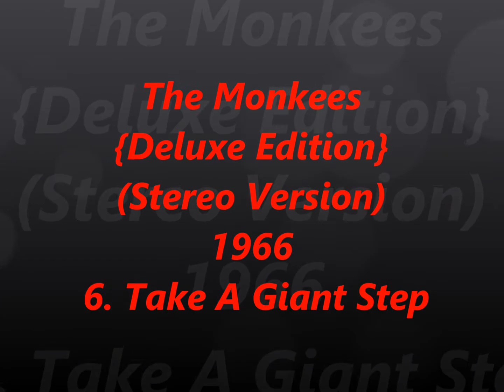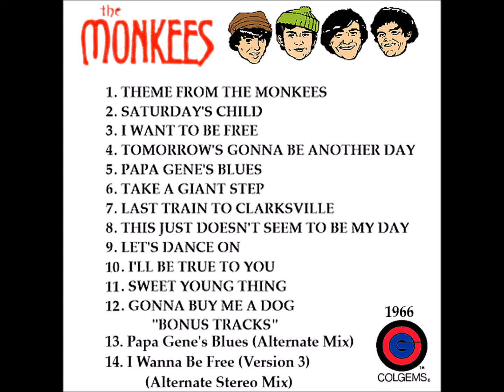The Monkees {Deluxe Edition} Stereo Version 1966 - 6. Take A Giant Step